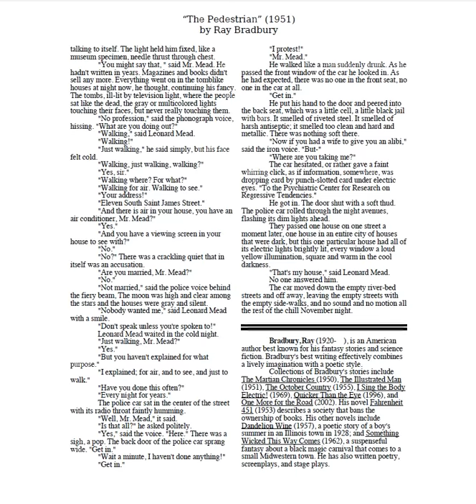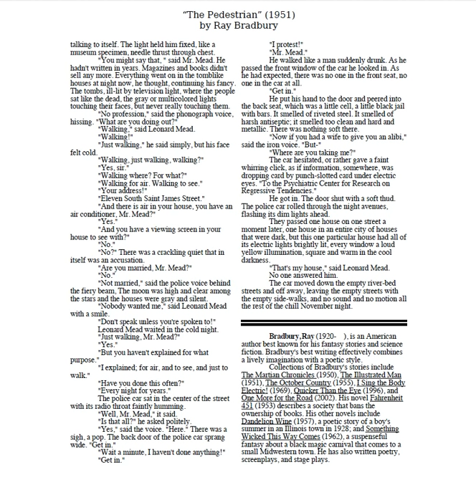The Pedestrian by Ray Bradburry.avi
This is the reading of Bradburry's 1951Short Story "The Pedestrian". Read by Chris Stockdale